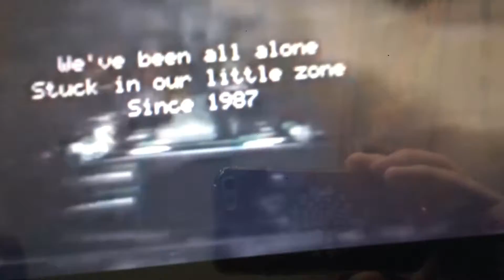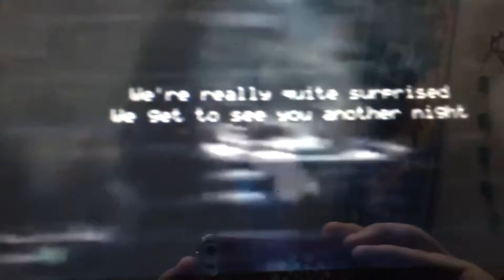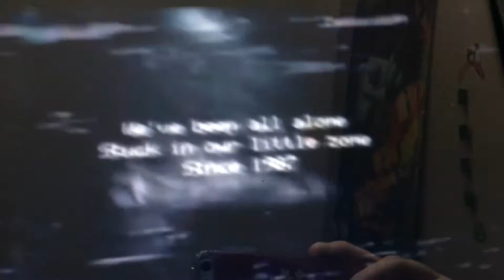FNAF SONG cover yay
YAAYAYAY